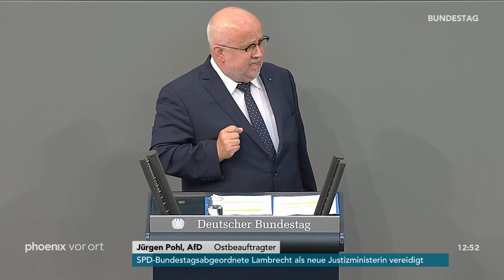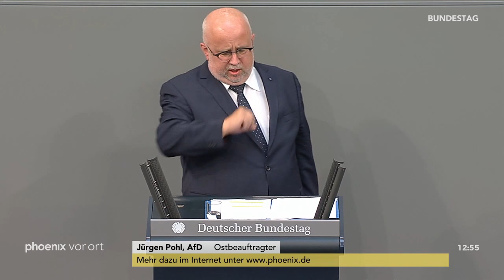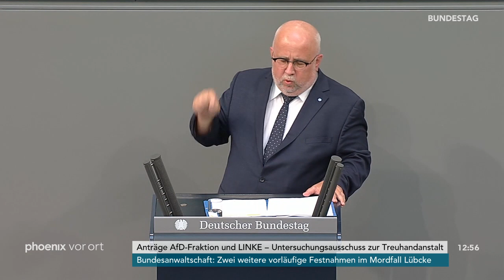Bundestagsdebatte zum Untersuchungsausschuss zur Treuhandanstalt am 27.06.19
Bundestagsdebatte zum Untersuchungsausschuss zur Treuhandanstalt mit Reden von:

00:00:00 Dietmar Bartsch (Die Linke)
00:02:04 Eckhardt Rehberg (CDU/CSU)
00:12:34 Jürgen Pohl (AfD)
00:20:50 Sonja Amalie Steffen (SPD)
00:25:56 Linda Teuteberg (FDP)
00:34:19 Stefan Gelbhaar (B90/Grüne)
00:39:39 Patrick Schnieder (CDU/CSU)
00:44:58 Katrin Budde (SPD)
00:51:49 Arnold Vaatz (CDU/CSU)
00:59:29 Daniela Kolbe (SPD)